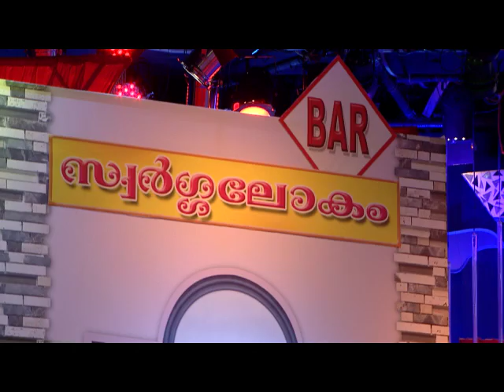COMEDY STARS 2 597 P 31 07 17 PLAIN